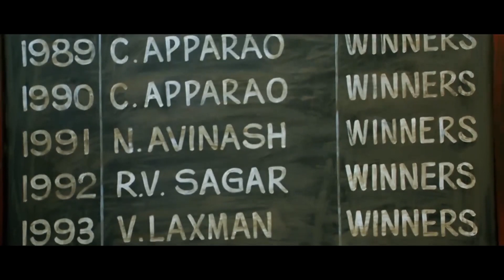Sumanth And Tanikella Bharani School Teacher Scene | Golconda High School | Telugu Super Hit Movies